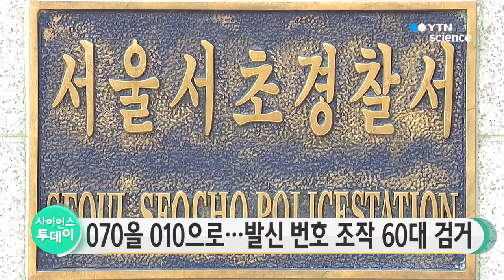070을 010으로...발신 번호 조작 별정통신사 대표 검거 / YTN 사이언스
인터넷 전화 발신번호를 일반 휴대전화 번호로 바꾸는 스마트폰 애플리케이션을 만들어 공급한 별정통신사 대표가 경찰에 붙잡혔습니다.

서울 서초경찰서는 지난 2015년 4월부터 지난달까지 발신자 번호 변조 서비스를 제공한 혐의로 별정통신사 대표 60살 이 모 씨를 불구속 입건했습니다.

경찰은 또 이 애플리케이션을 불법으로 개통한 대포폰에 설치해 넘기는 등 중국에 기반을 둔 보이스피싱 사기단의 범행을 방조한 혐의로 휴대전화 매장 업주 41살 하 모 씨도 함께 입건했습니다.

경찰은 또 고객들의 명의로 대포폰 3백70여 대를 만들어 공급한 35살 김 모 씨도 검거해 구속했습니다.

경찰은 인터넷 전화의 발신 번호 변조 등에 대한 제도 개선을 미래창조과학부에 요구했다고 설명했습니다.